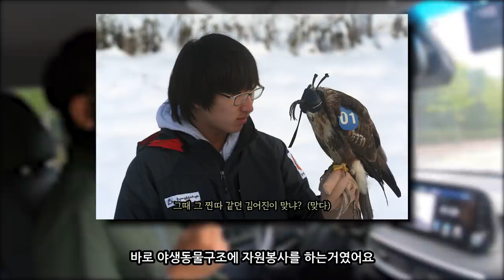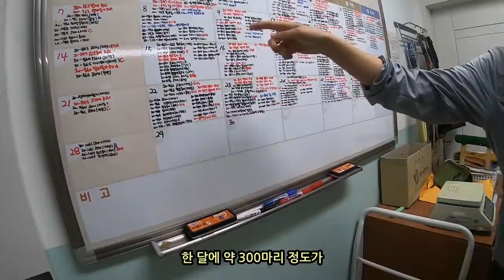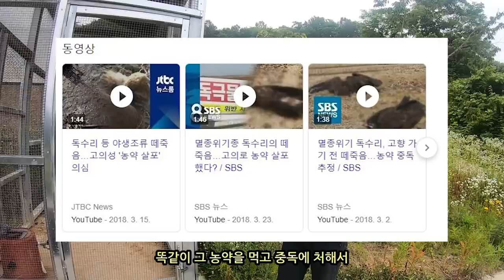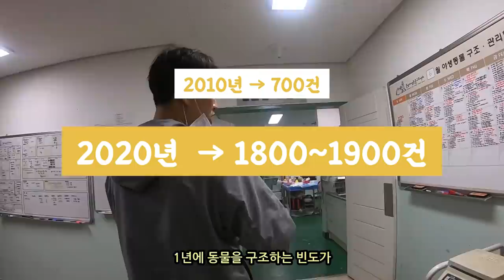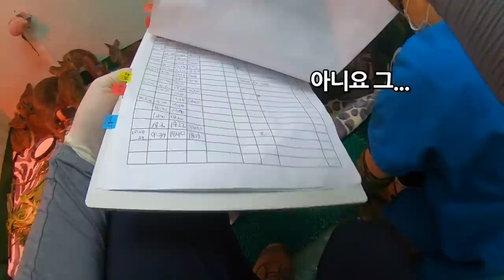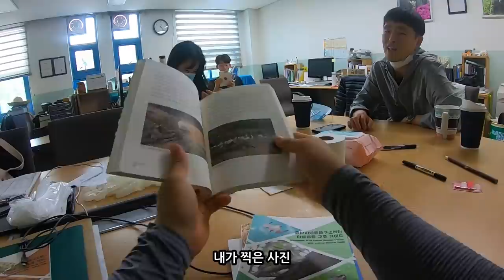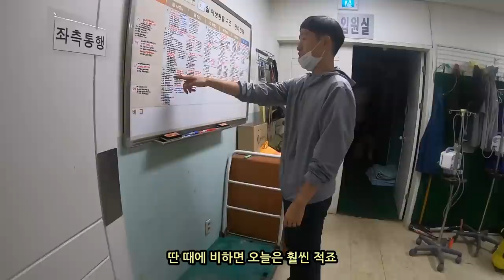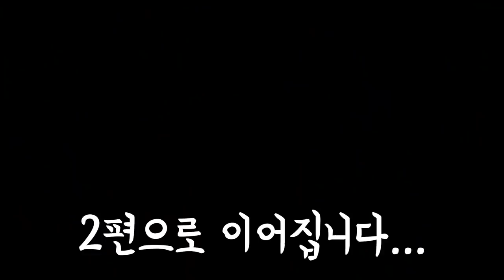총 맞은 흰꼬리수리가 있는 곳...여기는 야생동물구조센터입니다 Ep.01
야생동물구조센터.. 뭐하는 곳일까요? 있는 그대로 보여드립니다!

야생동물구조관리 가이드 PDF 무료 다운로드!

- Music
no condition - nick box